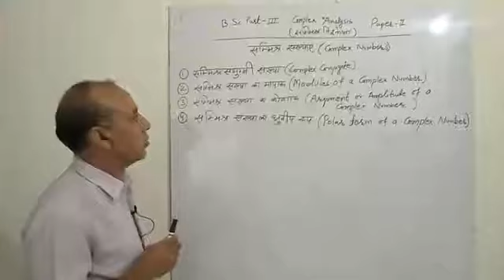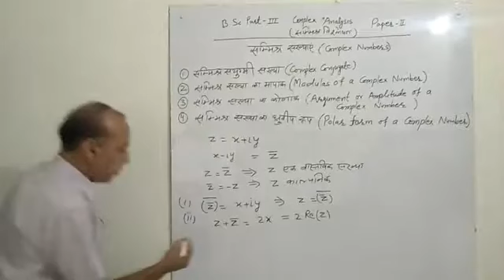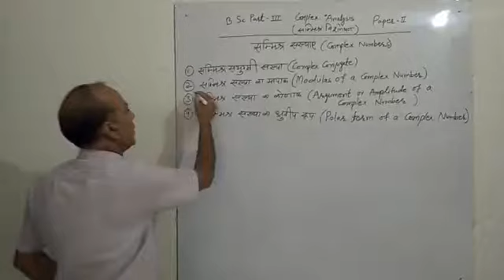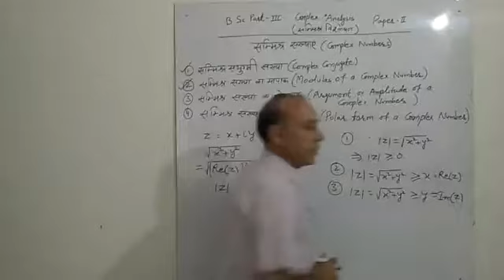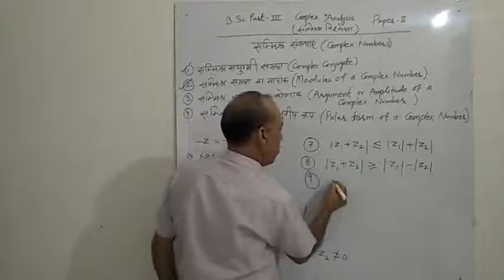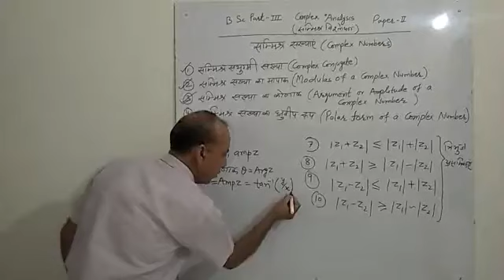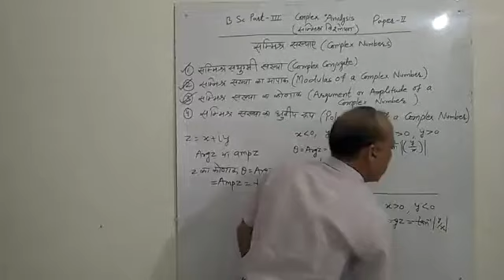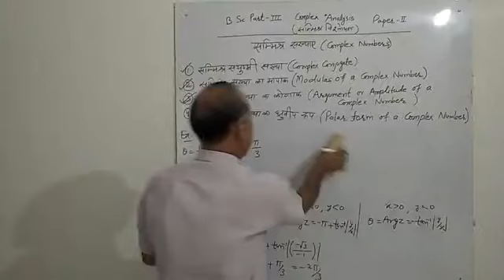Complex Number of Part II Mathematics of Class B.Sc Part III by Dr.Durgesh Pareek